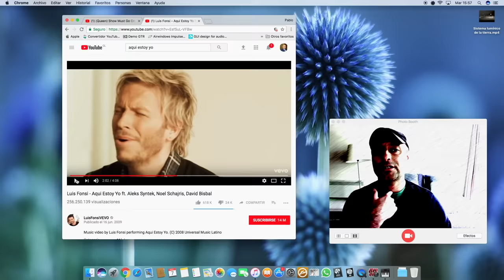LUIS MIGUEL MURIÓ? ES UN DOBLE? Análisis Serio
▶ Adquiere tus videos con clases de canto o agenda una clase conmigo
▶ Graba con equipos analógicos de nivel mundial en Access Analog
▶ Descarga tu video con clases de canto!! PRECIO: Una donación completamente voluntaria.